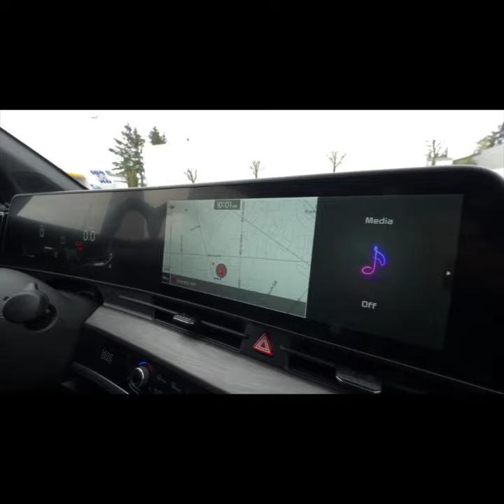2022 HYPE REEL l Kia Of Everett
2022 was full of fun and surprises, but Kia of Everett was here to keep it SimpleEasyFun. Check out this recap we put together of what the year looked like for us! See you in 2023!